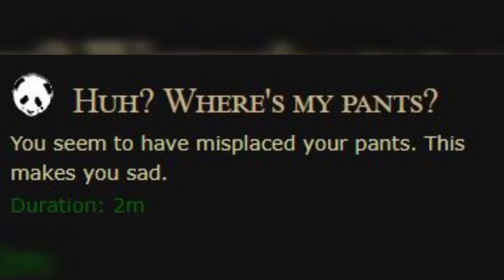Top 10 Video Games You Can Get Drunk In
Hey everyone! Happy St Patrick’s Day! The holiday that’s all about being Irish. And all about being intoxicated! Although, technically, that’s not really part of the holiday’s origins. Meh. Today we’re getting into the spirit by taking a look at games that glorify exactly that – getting wasted. With our list of the top 10 video games you can get drunk in! Let the shenanigans begin!

More Videos You Might Like:
TOP 10 GAMING UPLOADS:

Edited By:
Ryan Wazonek